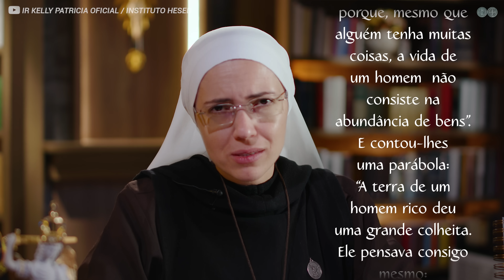Palavra de Deus | O que você está acumulando (Lc 12,13-21) Ir. Maria Raquel 21/10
Meditação da Palavra de Deus com a Ir. Maria Raquel do Instituto Hesed #1145

Quantas pessoas você conhece estão acumulando mágoas, recentimentos, preocupações e medos? O que está acontecendo com essas pessoas? Elas estão adoecendo!

No Evangelho de hoje, Jesus nos convida a acumular as bênçãos do Senhor e a transformar nossas vidas ao buscarmos a verdadeira riqueza espiritual. Ir. Maria Raquel nos guia em uma reflexão sobre como nos libertar da ganância e das disputas materiais, e nos convida a escolher Deus como nossa maior riqueza. Ao entender o real significado da vida em Cristo, podemos curar nossos corações e viver uma vida plena de bênçãos e paz.

Deixe nos comentários: "Deus é a minha maior riqueza!"
CONSAGRE-SE A NOSSA SENHORA COM O INSTITUTO HESED

📖 Bíblia Sagrada Instituto Hesed - Tradução Oficial da CNBB (6ª Ed.) - capa com zíper

📌 Conta bancária para doações:
 • Banco do Brasil: Ag. 0675-0 | C/c: 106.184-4
 • Caixa: Ag. 2558 | C/c: 3338-8 | Operação 003

🌍 Mora fora do Brasil?

📩 Envie seu testemunho:
Ou pelo nosso Aplicativo Hesed

🔴 LIVES DIÁRIAS:
 • Santo Rosário às 4h45 (nas sextas-feiras às 4h)